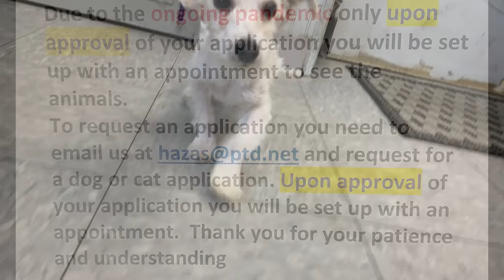Good Homes Needed Dec 23 2021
Lionel 3 1/2 mo old male terrier mix, nurtured, all shots up to date , microchipped, playful, affectionate
Frosty  3 year old male Great Pyrenees , nurtured, all shots up to date , microchipped, playful, affectionate, likes to be petted